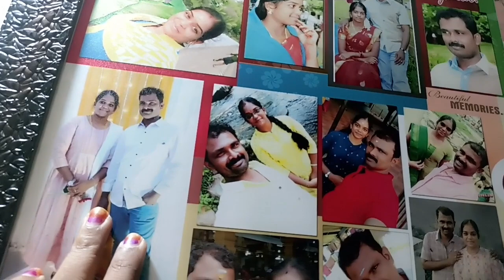house/ renuma home tour🏡my beautiful house 🤗home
renuma home tour🏡my beautiful hous 🤗home